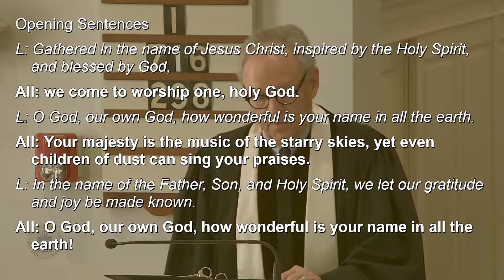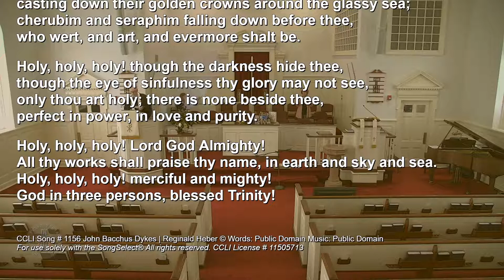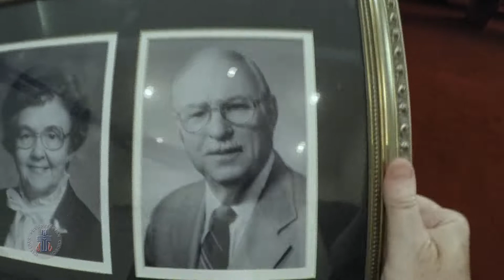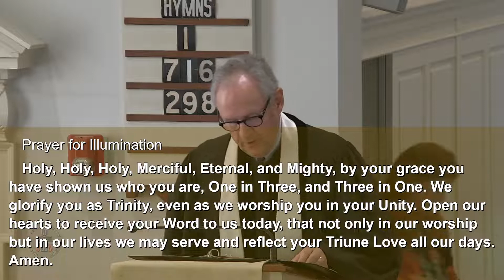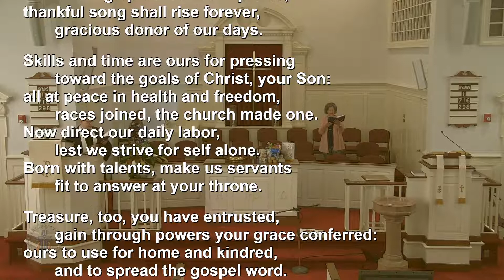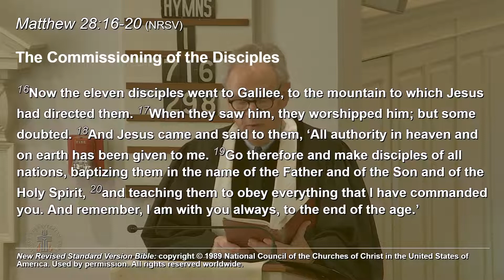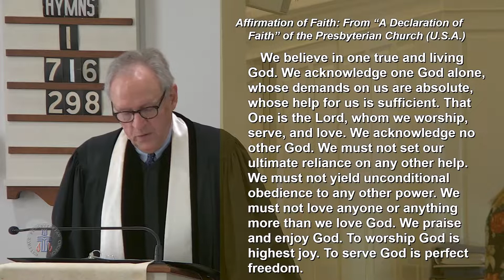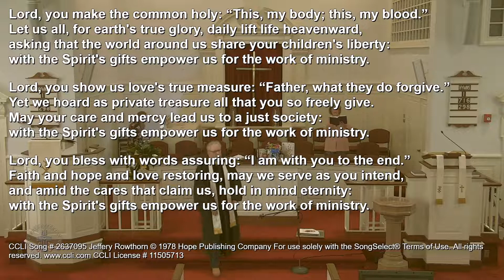"Who God Is" | Trinity Sunday | June 7, 2020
Matthew 28 : 16 - 21, Dr. Philip K. Gladden
12:58 Children's Sermon
24:40 Sermon

Hymn #1 Holy, Holy, Holy! Lord God Almighty!

Hymn #716 God, Whose Giving Knows No Ending

Hymn #298 Lord, You Give the Great Commission